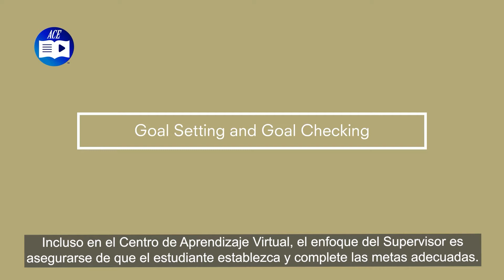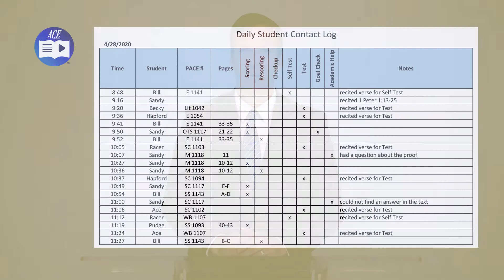Revisión y comprobación de metas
Monitorear el progreso de sus estudiantes es una de las claves para implementar un Centro de Aprendizaje Virtual. Conocer las habilidades de cada estudiante, identificar las distracciones y mantener abiertas las líneas de comunicación puede ayudar a sus estudiantes a completar su trabajo.

Acerca de A.C.E. School of Tomorrow
A.C.E. es un programa académico primario y secundario que combina la escuela tradicional con aprendizaje individualizado prescrito por diagnóstico y el dominio académico. Incorpora como base los fundamentos de la Palabra de Dios desarrollando un énfasis en los valores tradicionales.